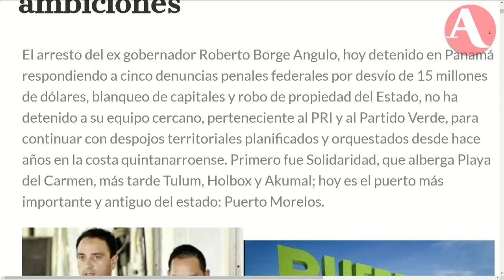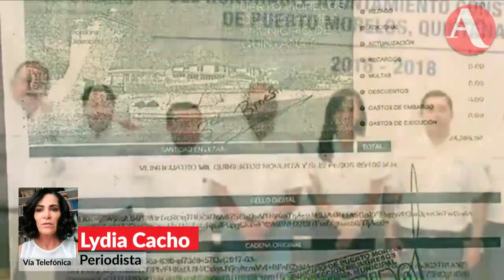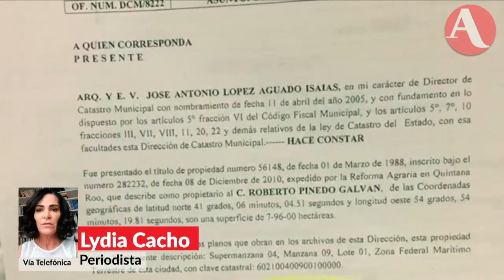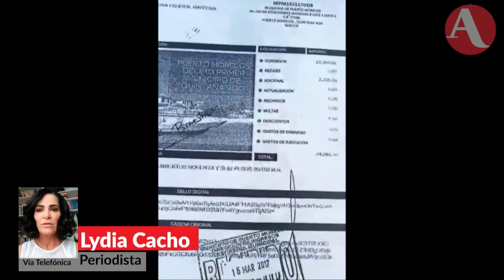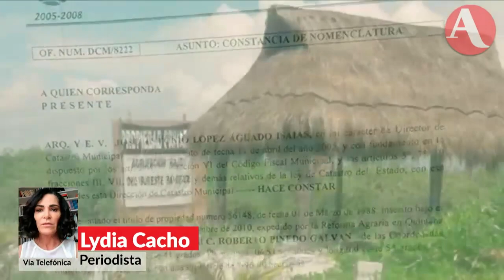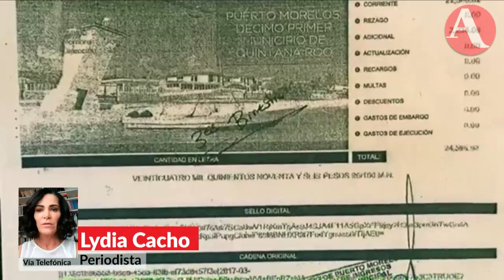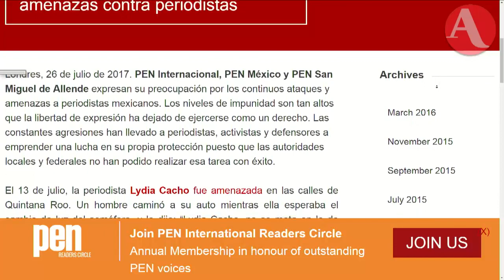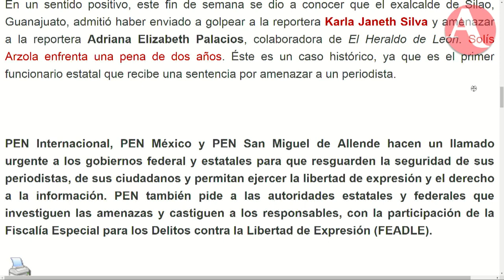Amenazan a Lydia Cacho por investigación sobre Puerto Morelos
La periodista presenta la investigación, las amenazas y respuestas de las autoridades de Quintana Roo.